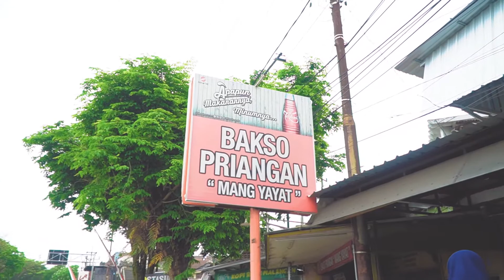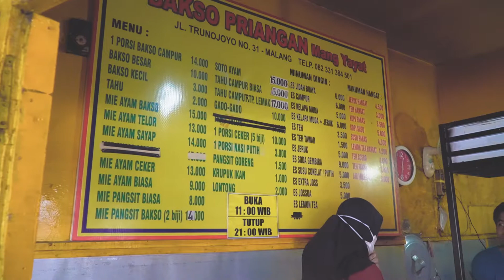Cobain Bakso Kota Malang yang Bukan asli Kota Malang ?!?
BAKSO PRIYANGAN MALANG merupakan bakso yang dibuat oleh warga asli Bandung dan sudah melegenda di Malang sejak tahun 1999.
Uniknya, meski bakso merupakan kudapan khas kota Malang, bakso priyangan malang justru di racik oleh orang asli Bandung yang menjadikan bakso ini mempunyai corak rasa yang berbeda